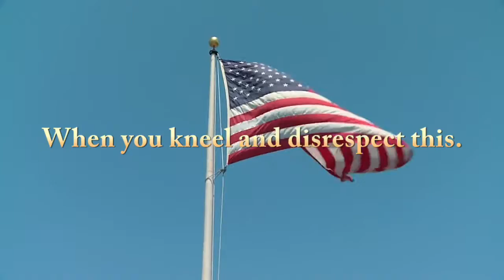Stand For This or Get the Hell Out of Here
NFL! If you can't stand for this, then get the hell out of here.